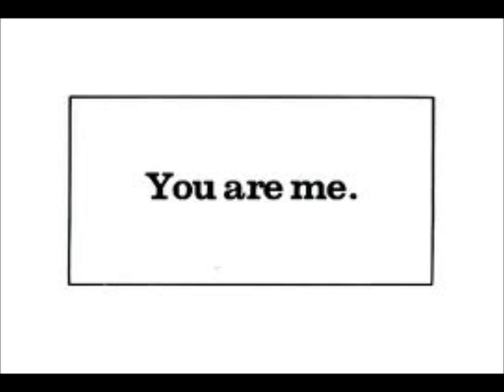U are me